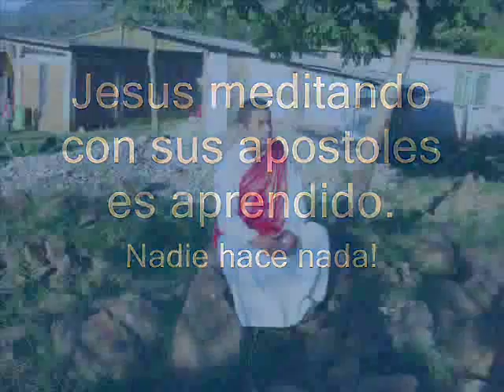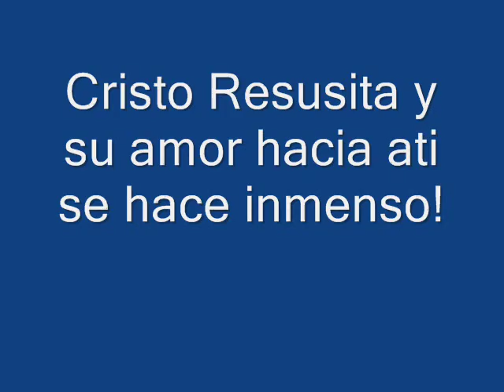Semana Santa Ixcotla 2009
Hola,Aqui un poco de como se vivio la semana santa en Ixcotla, una comunidad del monicipio de Molango de escamilla, en la Sierra del estado de Hidalgo.

Agradecimientos a las misioneras, Ale, Pilly y Fatima y a toda la gente de la cominidad.

Ixcotla es GRANDE, pero por su gente!

BY:
erik serna vite

Fotografia:
Julia Vite Mendoza